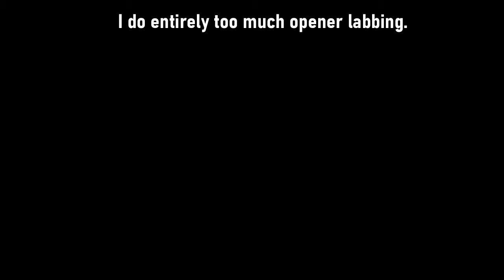[TETR.IO] dolphin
Just threw this together in about 2 hours. Edited in Photoshop.

Song: engelwood - crystal dolphin (Originally sampled from Kingo Hamada - Dolphin in Town)